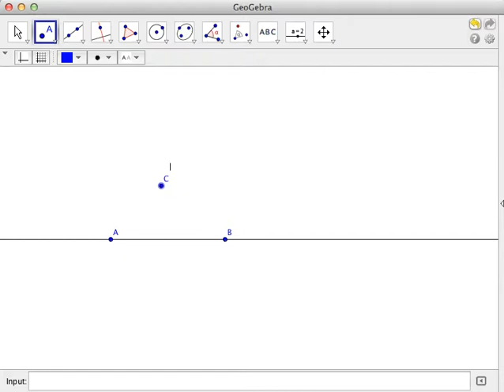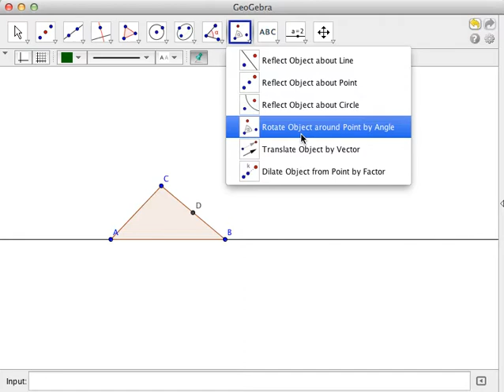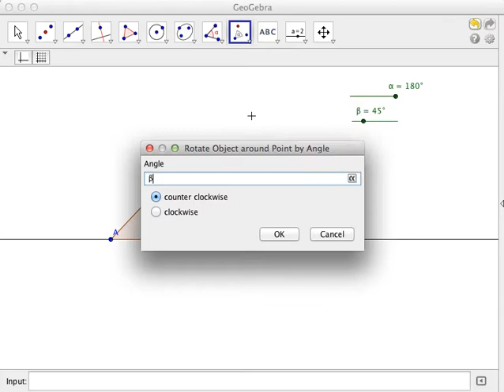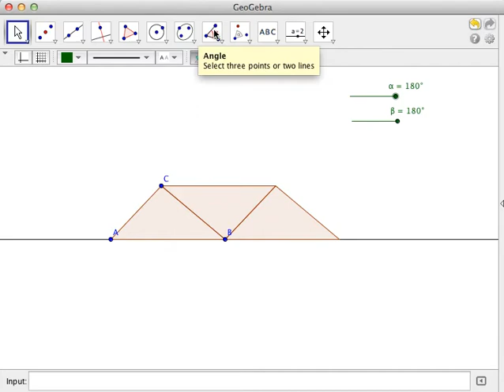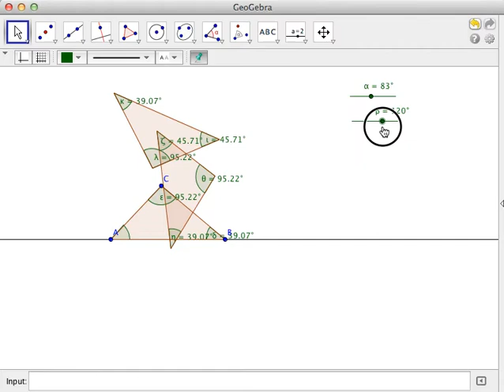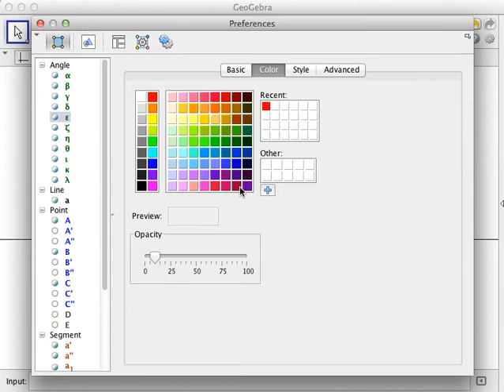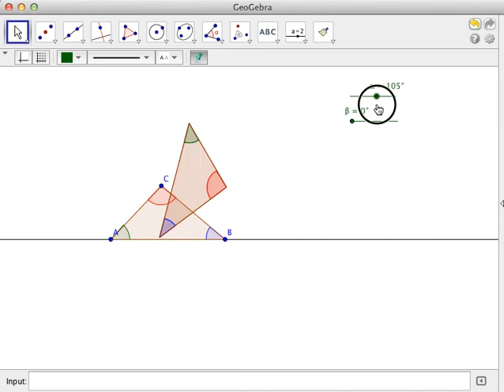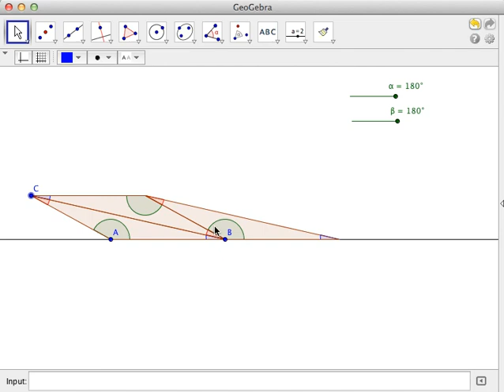angle sum of a triangle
A tutorial on how to use the GeoGebra angle slider to show that the angle sum of a triangle is equal to 180 degrees.